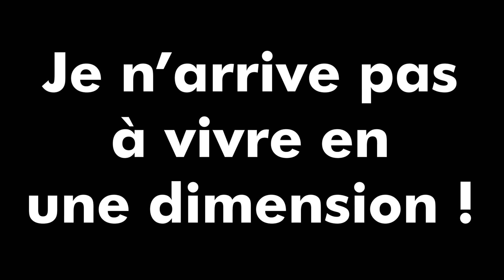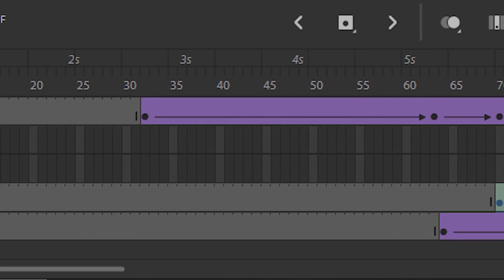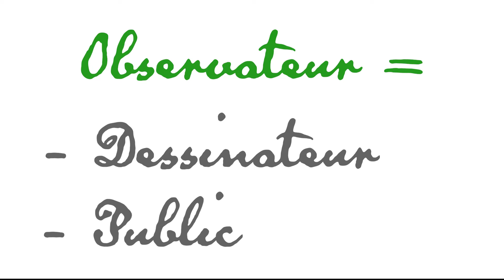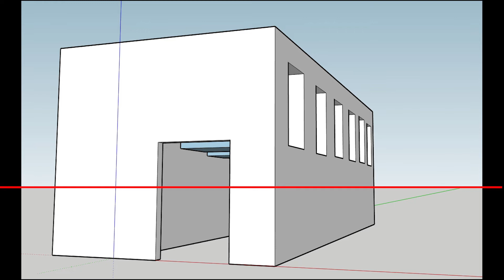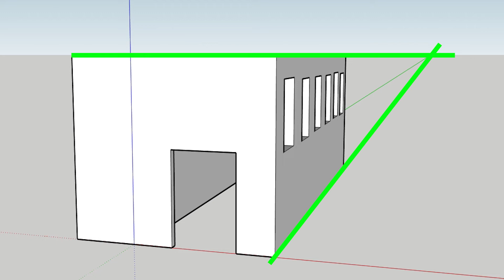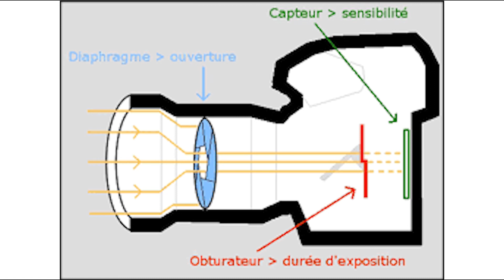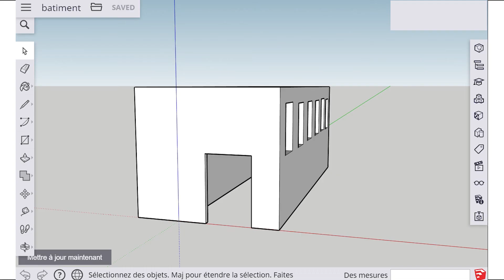La profondeur de la Perspective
Dans le cadre de l’École Danièle Bloch, Jacques Rochvarger vous fait découvrir la perspective dans l'histoire de l'Art.